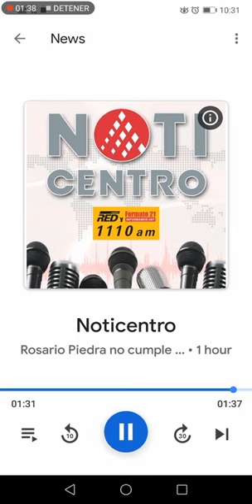🎬📢 N0TI-C£NTRO EN EL HOY